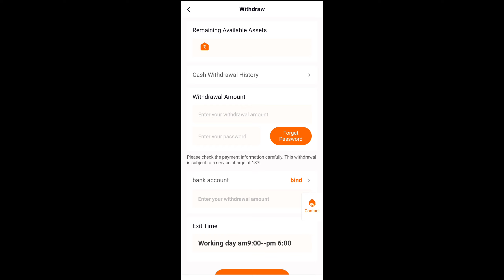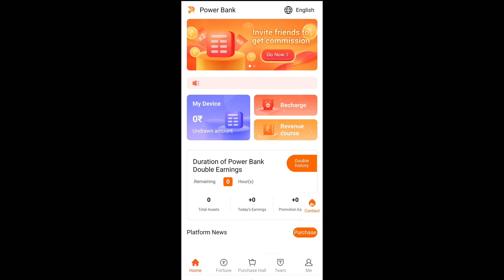power bank closed finally 2021 scam | fraud